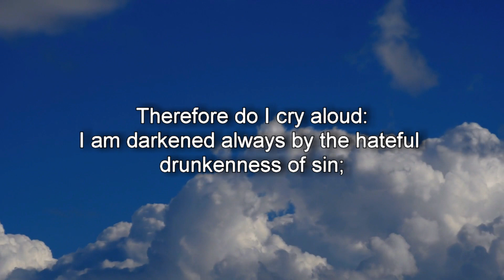Ash Wednesday Prayers - Prayer for Aid in Fasting